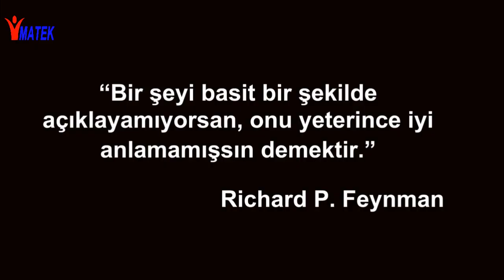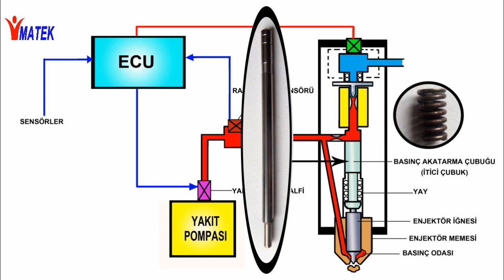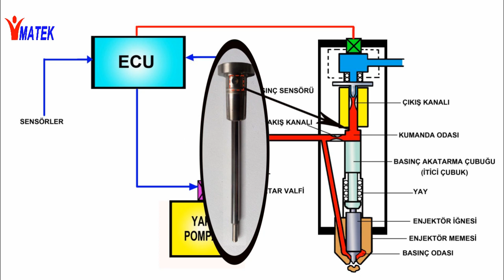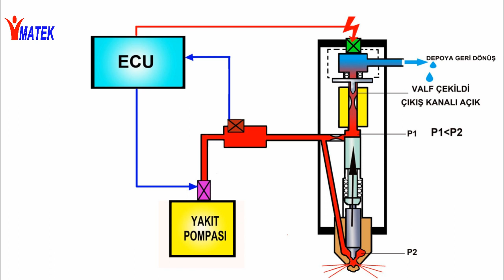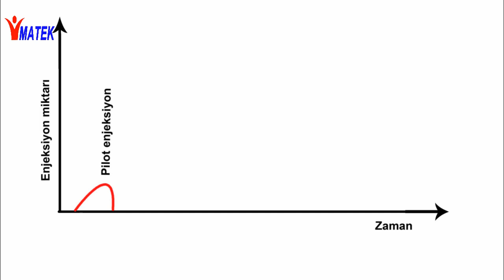Dizel Common Rail Enjektör Çalışma Animasyonu (Uzun) - Common Rail İnjector Animation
Dizel common rail motorlarda kullanılan selenoid tip yakıt enjektörünün parçaları ve çalışması animasyonla açıklanmıştır.Ayrıca dizel motorlarda yakıt geri dönüş hattının önemi ve çoklu enjeksiyon nedir? sorusunu bu çalışma ile açıklamaya çalıştık